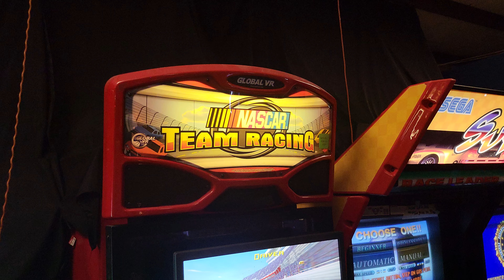Nascar Team Racing Lot #37 Bid at BidderBros.Hibid.com Sale ends May 30, 2023